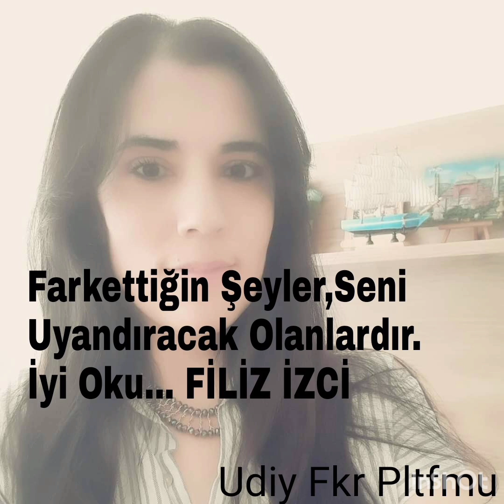FİLİZ İZCİ/FARKETTİĞİN ŞEYLER,SENİ UYANDIRACAK OLANLARDIR. İYİ OKU....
Olayları değiştirmeye çalışma sonuç elde edemezsin. Bir dış dünya olmadığı için olmayan bir dünyanın üzerinde hakimiyet kurmaya çalışarak sadece zamanını ve enerjini tüketirsin. Değiştirmen gereken olaylar üzerine olan inançlarındır. Şimdiye kadar edindiğin tüm bilgileri unutmalısın . Onlar seni bu duruma getirmedi mi ? Uyanışın başlamışsa, düşünce şeklinde devrim yapmalısın. Alışmış olduğun tüm düşüncelerini terk etmelisin. Farkında değilsin ama o düşüncelere ve düşüncelerin yarattığı duygu durumuna bağımlı hale gelmişsin. Karşılaştığın kişileri ve yaşayacağın olayları bağımlılık yapmış bu duygu ve düşünce tarzına göre belirliyorsun.

İnsan bir bilgisayar programı gibidir. Yazılmış kodları vardır. Kendi sistemini ele geçirmeyen insan uyanısını tamamlayamaz. Sistemi ele geçir ve formatla. Yeni bir sistem kur, kendini yeni baştan programla.

Yapman gereken tek şey düşüncelerini ele geçirmek, yoksa düşüncelerinin seni ele geçirdiği şekille yaşamaya devam edersin. Durumundan memnunsan kendi programına dokunma. Yok memnun değilsen artık ne yapman gerektiğini biliyorsun. Agartha